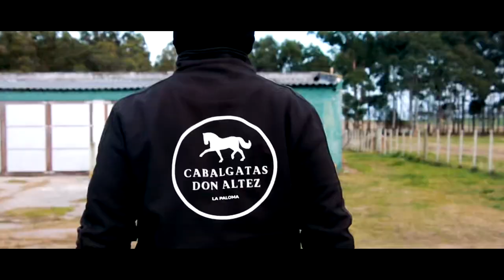El mejor regalo de mi vida - Rodrigo Altez | Un film de Gaston Molina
Un proyecto que lleva el nombre de mi abuelo Ruben Altez, por ser la persona que despertó mi pasión por los caballos, por dedicar muchas horas de su tiempo en enseñarme a montar, por ser ese abuelo soñado por cualquier persona. Por regalarme una infancia y un presente hermoso. Esto se lo dedico a él por ser un compañero incondicional, amigo, abuelo y como un padre para mi. Gracias viejo querido.

Producción : @gastonmolinaph / @blueseaphotostudio

Agradecimientos: Familia Altez, Centro taller Recreativo, Cabalgatas don Altez